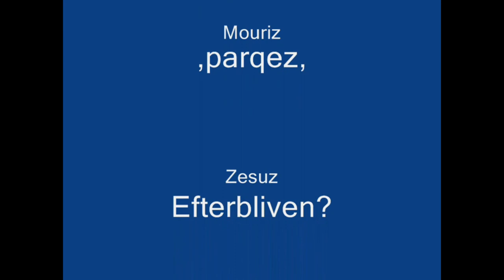[Habbo.se] Grattis På Födelsedagen by XLswitcher too you.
GRATTIS PÅ FÖDELSEDAGEN gzonii ha de så jävla gött, hoppas du lever mer än 100 år.
från oss alla i dettanamnvar och XLswitcher. Hoppas du gillar videon, gjorde allt ja kunde för fixa den snygg.